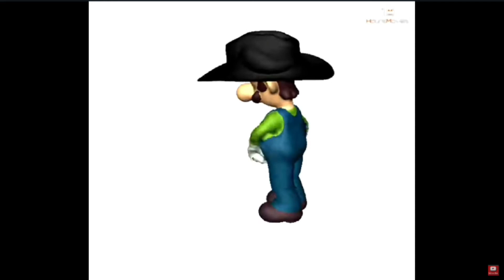Luigi dancing to death by glamor but it gets faster every music cycle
idk it took me a while